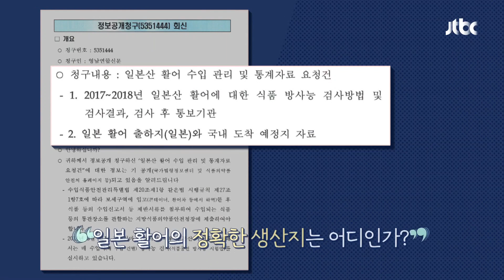전 수산물 수입업자가 이야기하는 수입 과정의 문제점 막나가쇼(makshow) 7회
일본 수산물 관리의 가장 큰 문제점은
일부 샘플만 검사하는 방식
업자들에게 샘플의 선택권이 주어져
편법을 쓰는 경우도 있다고..